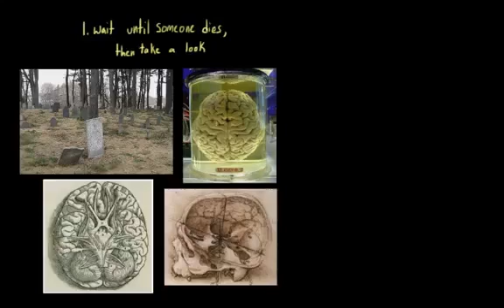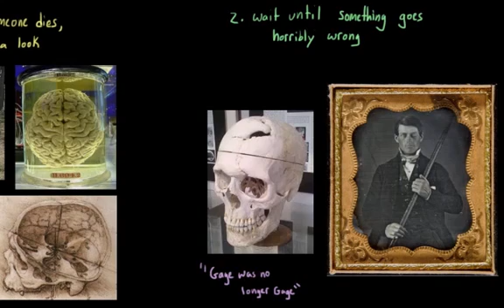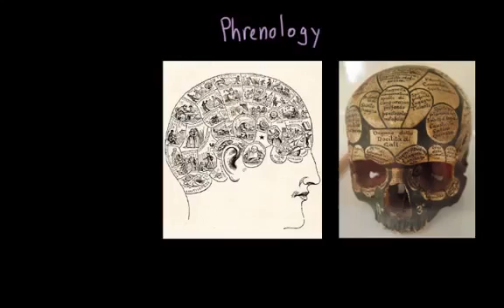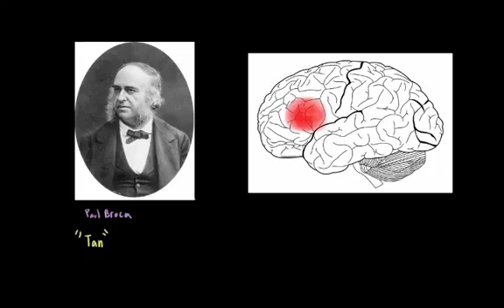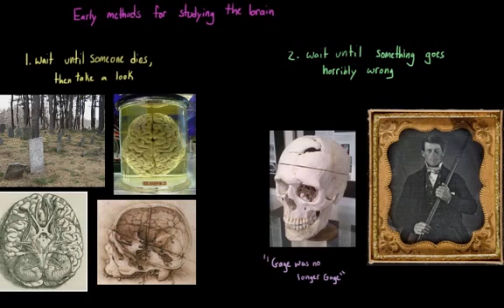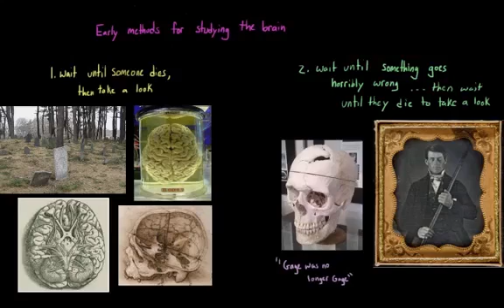Early methods of studying the brain | Organ Systems | MCAT | Khan Academy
for MCAT related content. The videos are not intended to be a substitute for professional medical advice, diagnosis or treatment. Always seek the advice of a qualified health provider with any questions you may have regarding a medical condition. Never disregard professional medical advice or delay in seeking it because of something you have read or seen in any Khan Academy video.